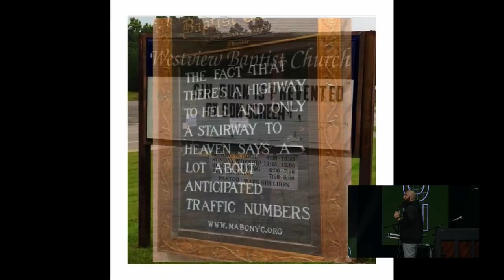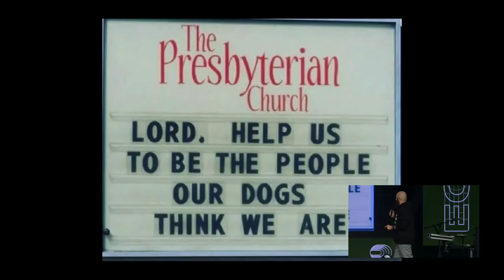Prepared & Ready | Echo | Pastor Daniel Groves | Hope City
In week one of Echo, Pastor Daniel Groves reminds us that God ultimately knows the outcome, but we need to be prepared and ready. Everyone’s life has a sound that reverberates. What will be the sound of your life?

Section Titles:
00:00 – Welcome To Hope City!
1:30 – What We Do Matters And Echoes
4:08 – What Does My Echo Look Like?
7:50 – Embrace The Process of Preparation (John 14, verse 26)
9:49 – The Importance Of Remembering (1 Samuel 17, verses 33-40)
14:31 – An Echo Starts Where There’s Faithfulness
17:09 – An Echo Starts Where There’s Wisdom
19:04 – An Echo Starts Where There’s Perspective
20:31 – God Prepares Us For Battles Before The Battles (Romans 12, verse 2)
25:31 – Fear Tolerated Is Faith Contaminated (Psalms 23, verses 4-6) (2 Timothy 1, verse 7) (Isaiah 43, verse 2)
28:33 – 3 Ways To Build Your Faith Daily
28:53 – 1. Study The Word Of God Daily
29:23 – 2. Speak The Word Of God Daily Over Your Life (Proverbs 18, verse 21)
30:26 – 3. Pray The Word Of God Daily Over Your Life (Deuteronomy 31, verse 6)
31:55 – A Prayer Of Faith
38:06 – An Invitation To Know Jesus